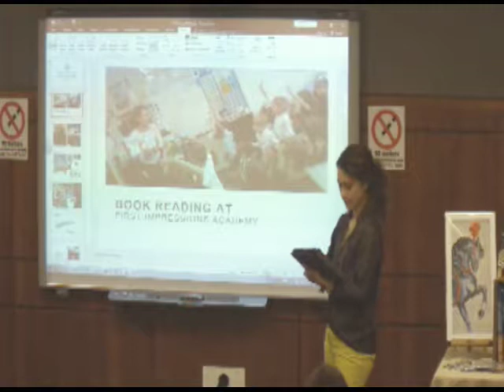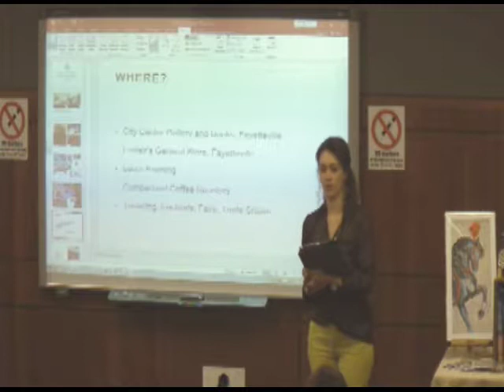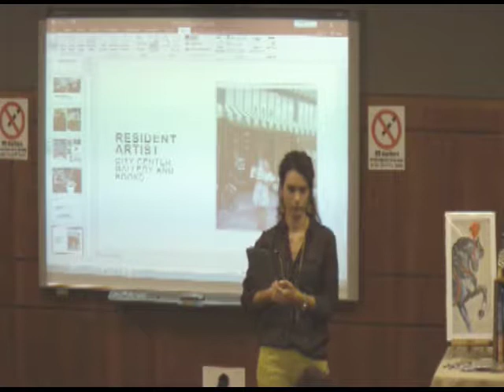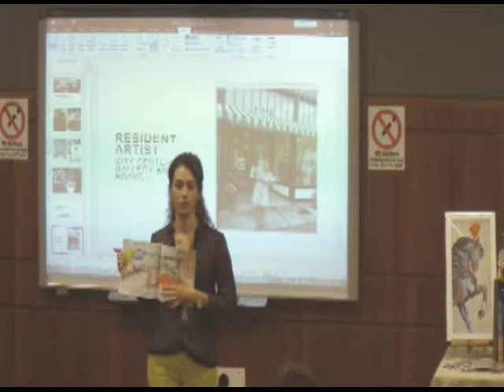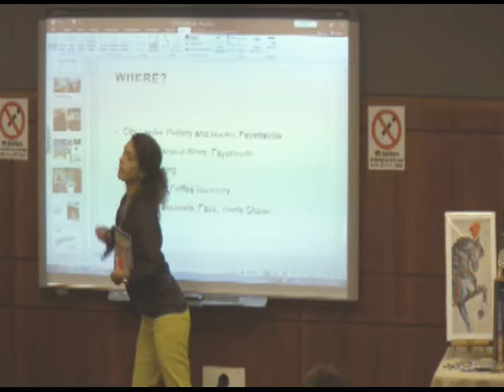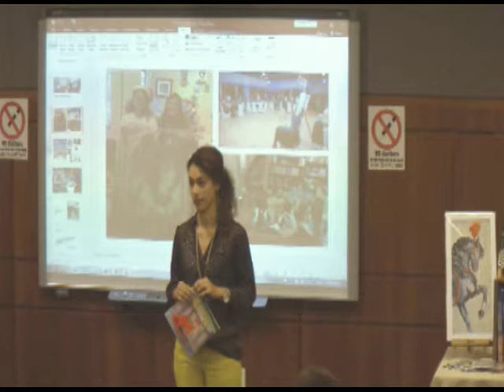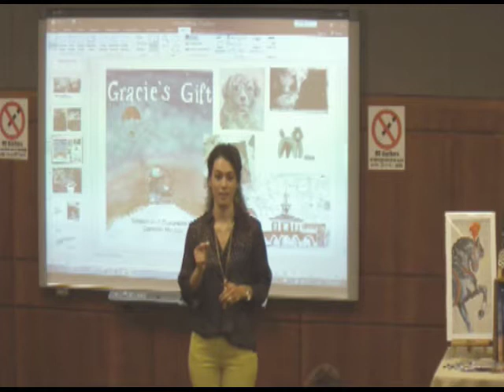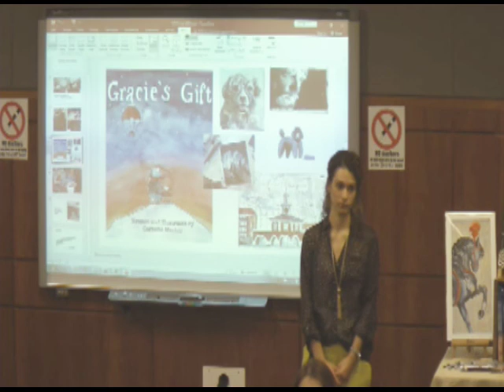1 Million Cups Fayetteville, NC: Caroline Merino Art: January 9, 2019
Caroline Merino Art (Caroline Merino)

Back by popular demand, Caroline Merino Art adds beauty and culture to the local art scene. She offers wholesome children's books with teachable moments that both kids and parents can enjoy together. To learn more about our presenters, go to the website.

Thank you for your interest in supporting entrepreneurship in our community. If you know of a business in the community, invite them to attend.

Do you have or know a business that can use free exposure and advice? We'd love to talk to you about presenting!